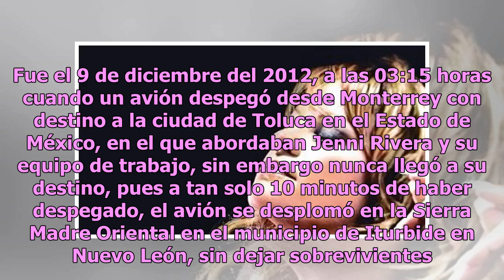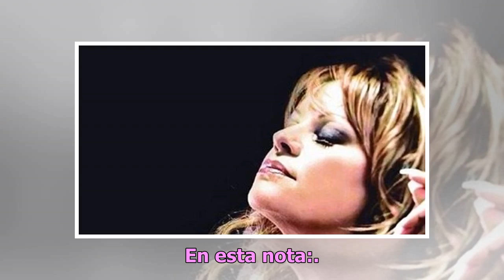Hija de Jenni Rivera recuerda a su madre con conmovedor mensaje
Hoy se cumplen 6 años de la muerte de “La Diva de la Banda” Jenni Rivera. Su hija Jacqie Rivera la recordó sonriente y vestida de novia cargando a su nieta en una fotografía que publicó en su cuenta de Instagram, en la que acompañaba la instantánea con un conmovedor mensaje: Aunque la noche no respo...